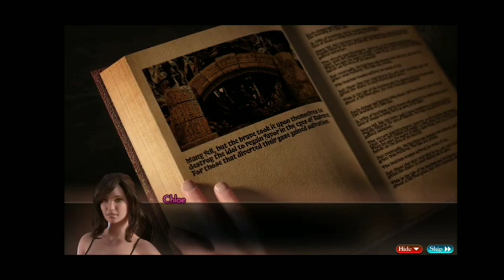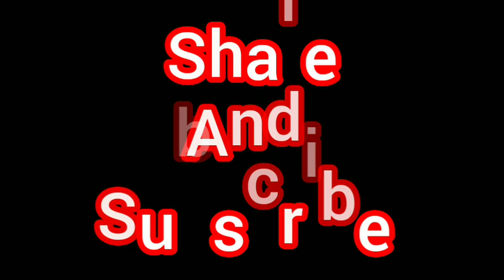the genesis orders game V83072 -ATTIC BOX KEY HALF,SNAKE TRAP,ATTIC BOX KEY,STUDIO KEY,RELIQUIAE.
1.What are Judy and Heather up
to?
2.I hope the interrogations are going
well.
3.Could you use your stun gun to get to the station's west wing?
4.Don't be late for your interview.
5.Erica will be meeting you at the church.
6.Where did Erica and Chloe go inside of the church?
7.Could your new-found strength be used somewhere in the church?
8.There's a note in the church that will lead you to a hidden secret found in the church library.